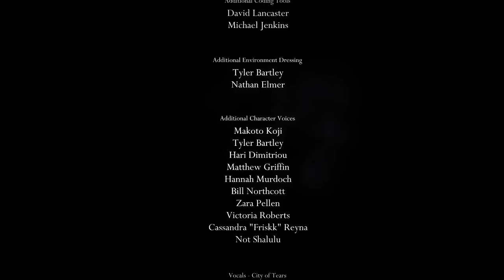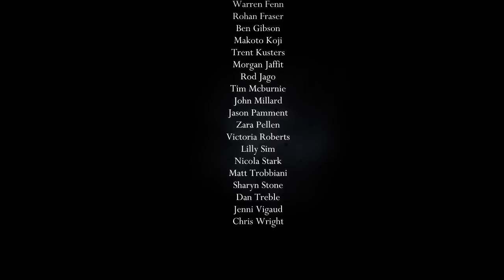Hollow Knight - Fourth secret ending / final boss (after credits scene)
The fourth secret ending is unlocked by following cryptic directions found on a stone tablet in a secret room inside of a very deep cave located under the nailmaster in the edge of the kingdom, which unlocks after 100%ing the game or getting the third ending (not sure which).

To my knowledge this is the first time this ending has been completed.

This was an incredibly fun journey, and while I still have some mysteries to solve I will leave those to others as I am going on holiday for a week.